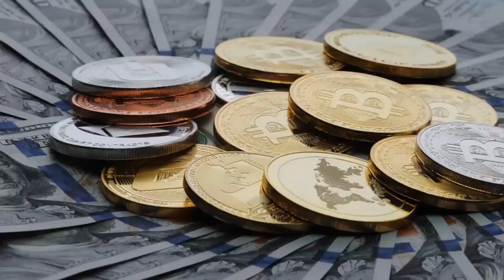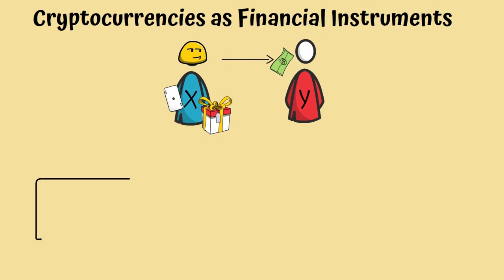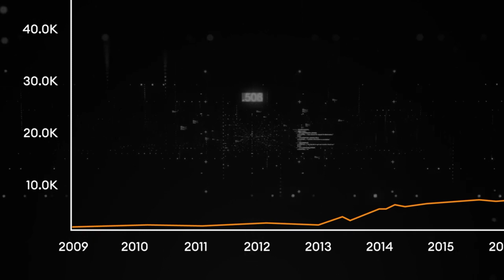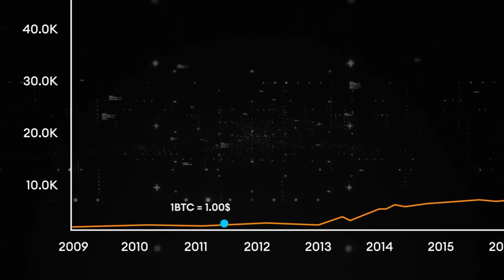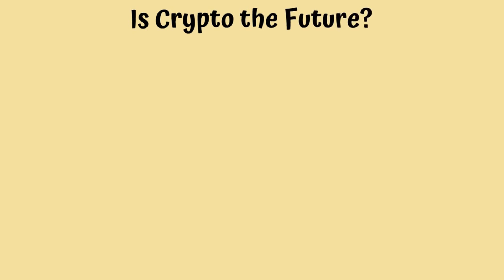Crypto Basic Course | What is Cryptocurrency, What is Bitcoin | BTC Explained | Top Informer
The video about Crypto Basic Course. You learn to able how to earn money online in 2022.
You can learn more about.. what is Cryptocurrency?, What is Bitcoin?, What is NFT?, How to grow you btc?, How to make money? what is Ethriam? How to make money easily? this is tech and Motivational video. you will can solve these question after watch the video.